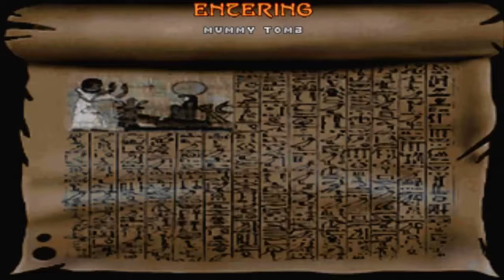Doom with Epic 2.Map 21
Map21:Shore Dream